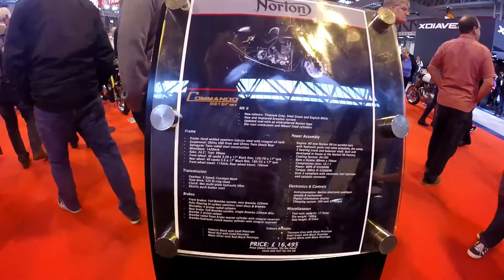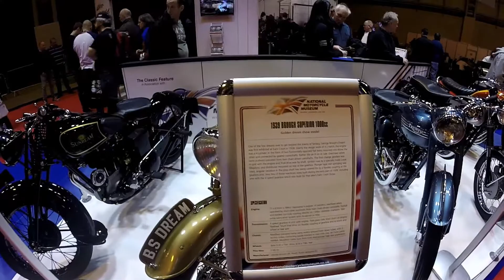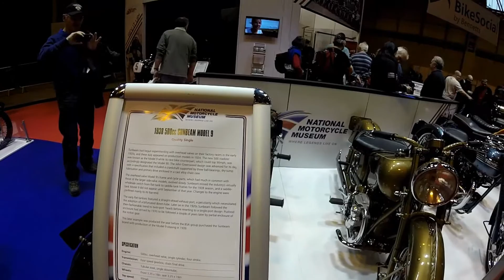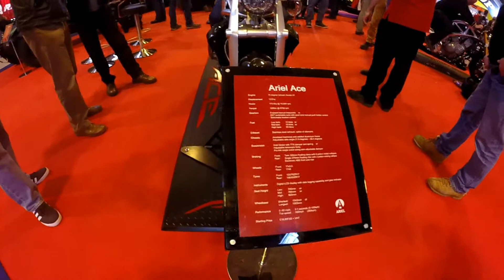Motorcycle Live :Norton, Harley, NMM, Ariel.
Motorcycle Live 2015.

Norton with their Commando and the Dominator used in Spectre.
Harley Davison 101 Cubic inches.
National Motorcycle Museum. 1939 Brough Superior 1000cc.
1938 500cc Sunbeam Model 9